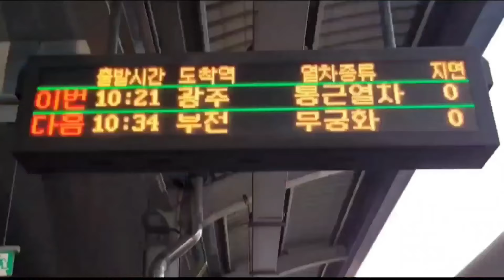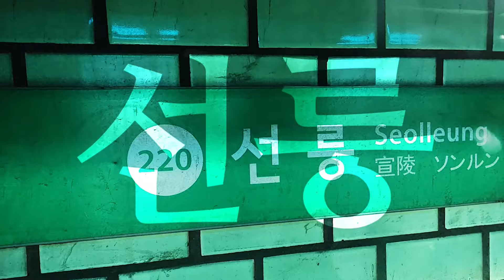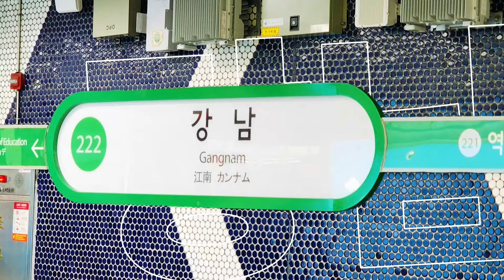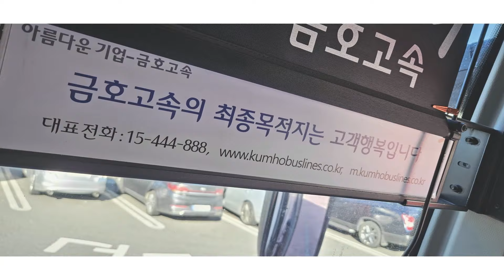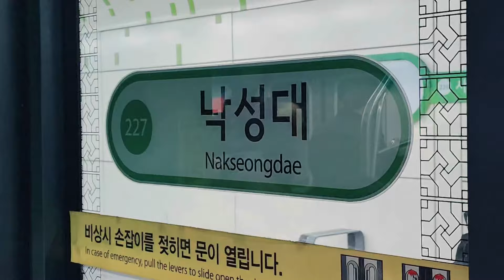[교통합성/합작] 교합통작 (교통 & 합작)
교합통작 (교통합작) / 시미유쿠 (시유미쿠)
합작 진행: 2023년 12월 2일 ~ 2024년 3월 9일 (98일)
기획ㆍ주최: 분뎃(@qnsept)

음원 합본 제작: luckyline7(@luckyline7_trainlover)
영상 합본ㆍ썸네일 제작: 분뎃(@qnsept)

분뎃 구독자 100명 달성 기념 처음으로 합작 주최를 했습니다 :)
주최 당시 합작 진행에 많은 걱정을 하였으나, 영광스럽게도 참가자 분들께서 잘 협조를 해주신 덕분에 합작 진행에 1도 지장이 없었습니다!
참여해 주신 참가자 분들께 큰 감사를 표합니다!
[파트목록] - 참가자 17명 (탈주 1명)
part 1 | 음원: luckyline7ㆍ영상: KTX-이음 정동진역, 분뎃 (00:00)
part 2 | 음원: polyethyleneㆍ영상: 도림 (00:36)
part 3 | 음원: YJ OGJㆍ영상: KTX-이음 정동진역 (00:51)
part 4 | 음원: polyethyleneㆍ영상: 분뎃 (01:06)
part 5 | 음원: _xehㆍ영상: SBi_435 (01:20)
part 6 | 음원: YJ OGJㆍ영상: 풀피리 (01:34)
part 7 | 음원ㆍ영상: Ako (01:50)
part 8 | 음원: K328ㆍ영상: GPC (02:05)
part 9 | 음원ㆍ영상: Sihai (02:19)
part 10 | 음원: K328ㆍ영상: Toshiba_GTO (02:34)
part 11 | 음원ㆍ영상: siemens (02:49)
part 12 | 음원: ㅊㄹㅊㄹㅊㄹㆍ영상: Toshiba_GTO (03:03)
part 13 | 음원: luckyline7ㆍ영상: 분뎃 (03:19)
part 14 | 음원ㆍ영상: 교합러_2740 (03:34)